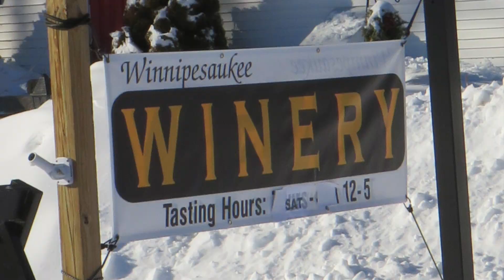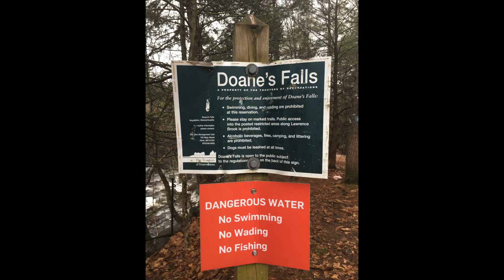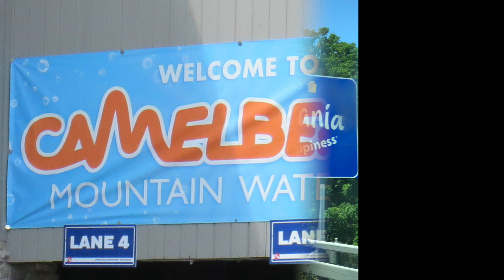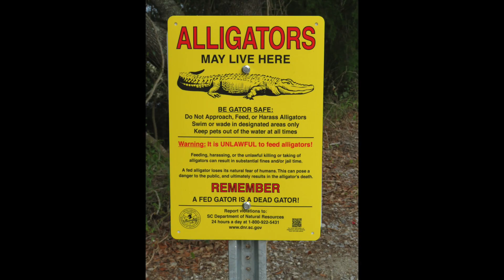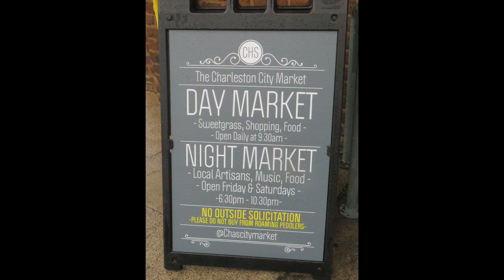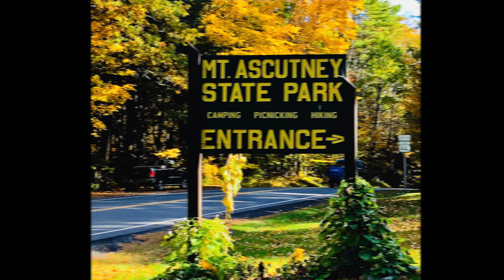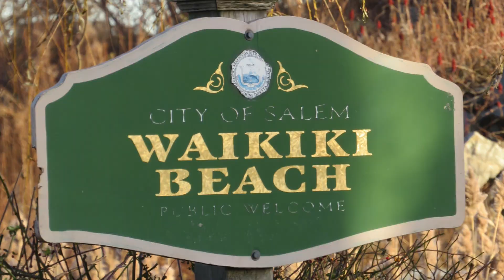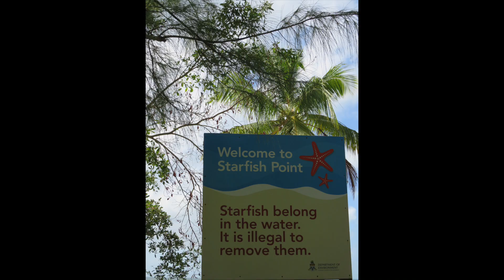Empty Nesters Year In Review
This video is about our Traveling Year In Review 2019.  We have already completed some stunning 2020 travels and many more traveling adventures to come!

In 2020, our traveling adventures and new YouTube videos in 2020 included South Dakota, New Orleans, Utah, Wyoming, Montana, Florida and a Princess Cruise porting at Jamaica, Columbia, Panama, Costa Rica   Like this video and subscribe to this channel for more amazing You Tube Traveling Videos!

Happy Travels!